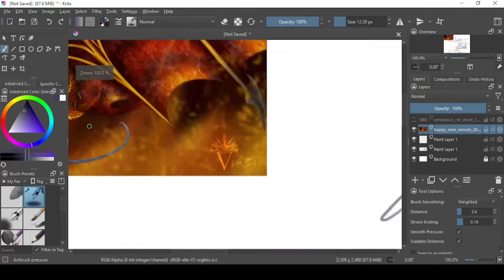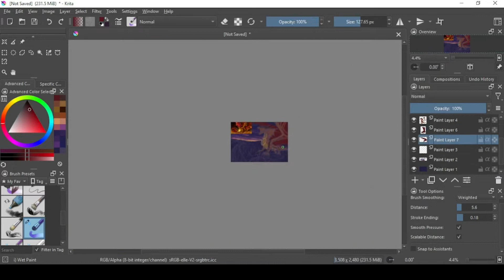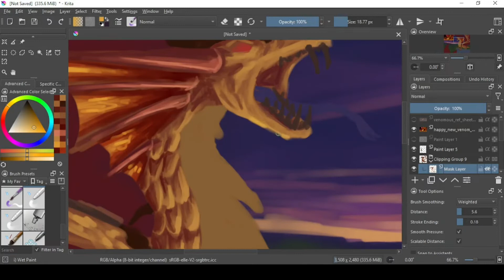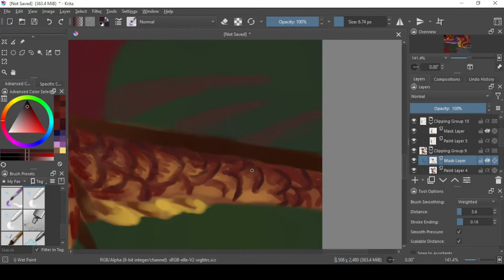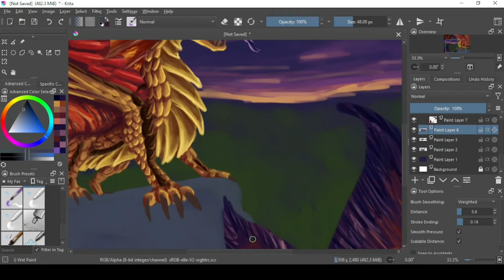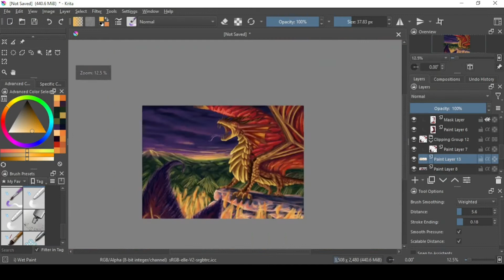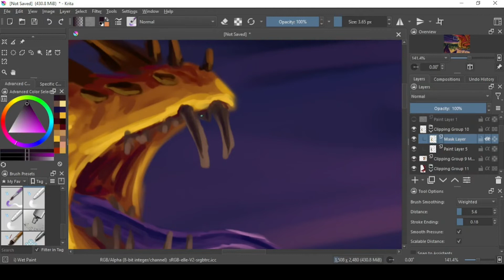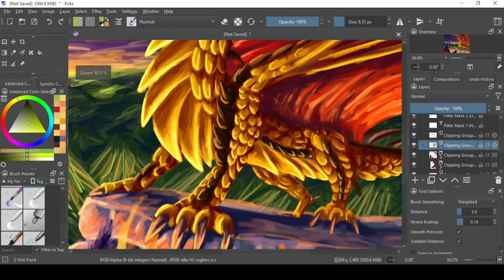Venom, Speedpaint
This is payment for PandiiVan on da, I hope you like!

All music remixed by Vetrom